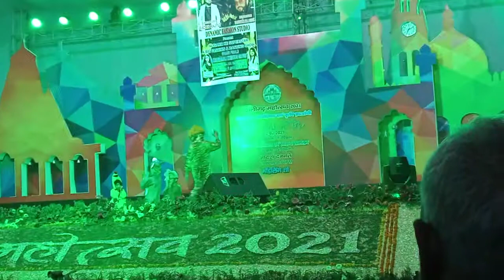Aligarh Exhibition 2021 : Kids play